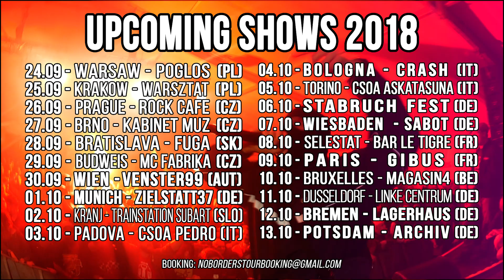Moscow Death Brigade - Ultras Mainz Party 2018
Official video report of MDB performing at Ultras Mainz Celebration in June, 2018.

MDB on Instagram: yo_mdb_raps

Track: "Renegade Stomp" from the latest album "Boltcutter"